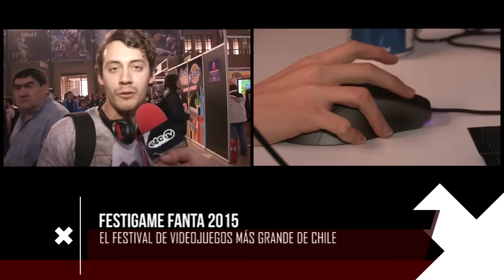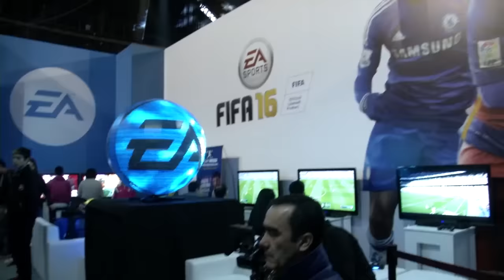NOTA FESTIGAME FANTA 2015